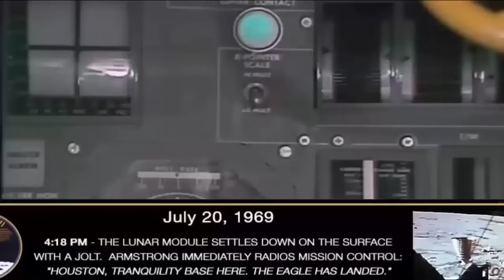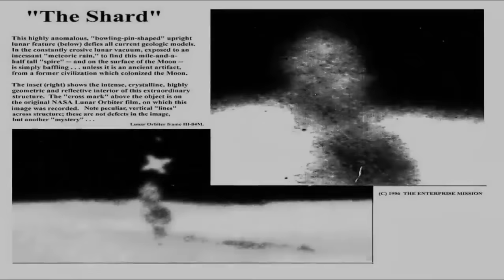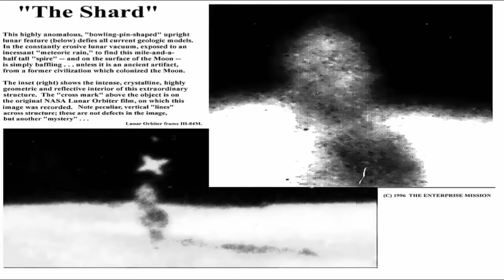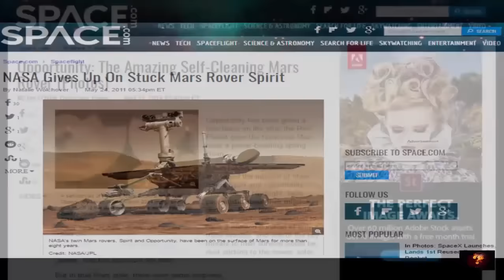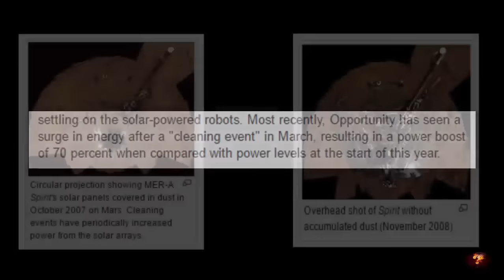Alien Base Hidden On The Moon?